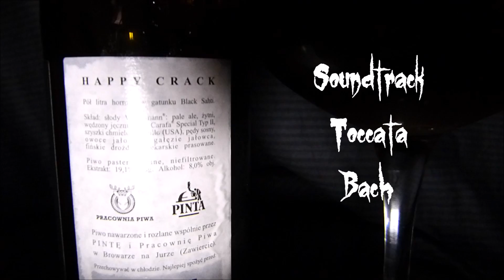Happy Crack - Pracownia Piwa & Pinta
Tomasz Kopyra degustuje piwo Happy Crack (Black Sahti) będące owocem współpracy browarów rzemieślniczych Pinta i Pracownia Piwa